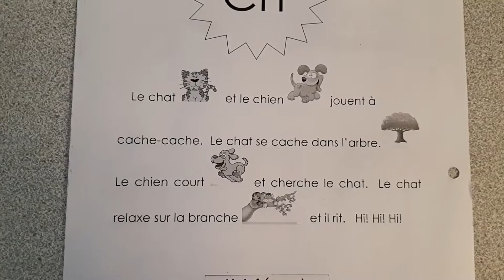Le son "ch"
Centre d'écoute: le son "ch"